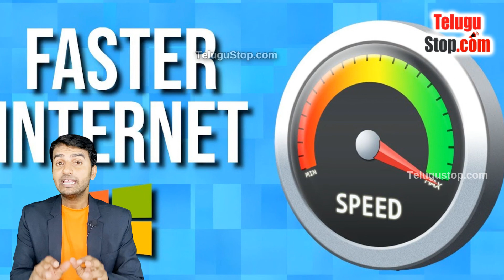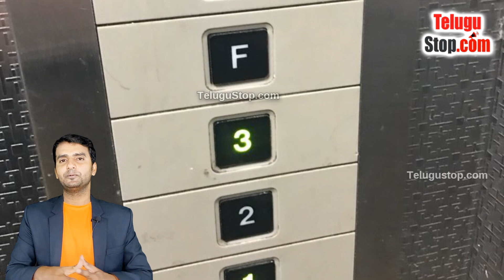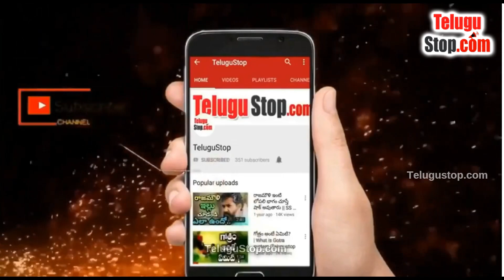Amazing Facts Abouth South Korea In Telugu